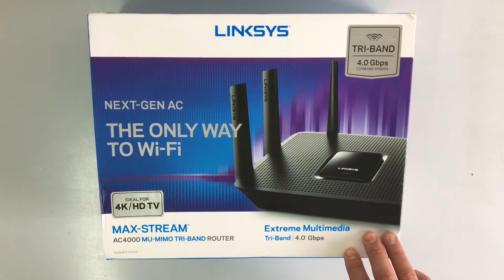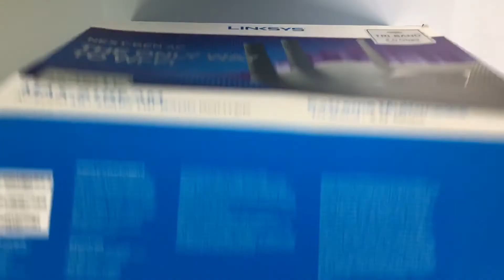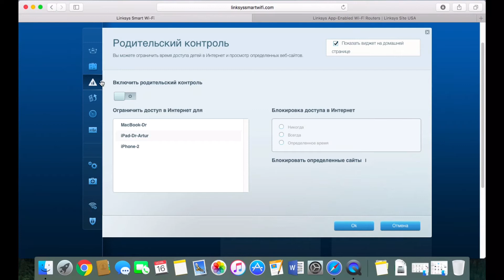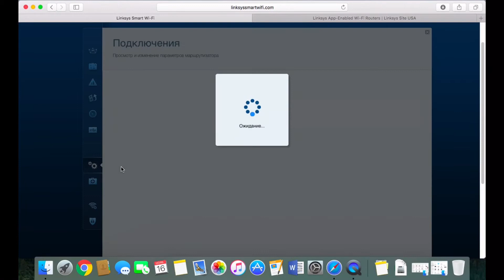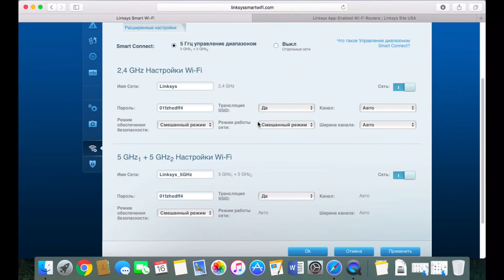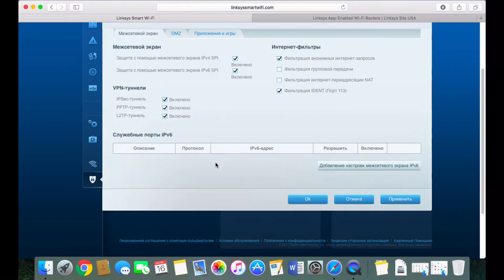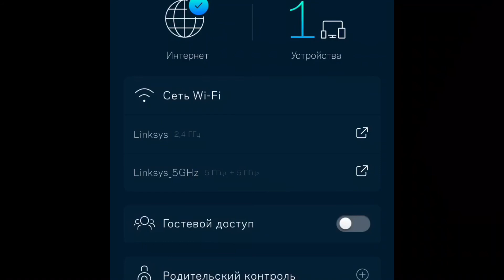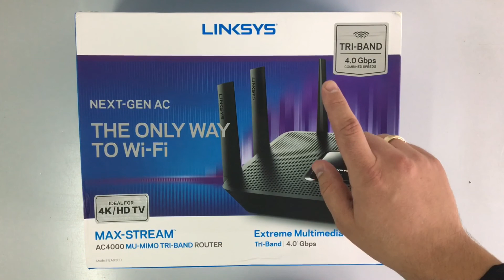Царь роутер Linksys EA9300 Max-Stream AC4000 MU-MIMO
Linksys EA9300 Max-Stream AC4000 MU-MIMO
Компания представила не просто новое устройство, а передовое решение в Wi-Fi технологиях.
Это не просто хороший роутер, это ЦАРЬ роутер )) первый с полной поддержкой функций MU-MIMO.
Маршрутизатор поставляется в крупной картонной коробке, а внутри, в прочных защитных формах уложено само устройство, Ethernet-кабель, блок питания и набор документации.

Характеристики  Linksys EA9300:
4- Ядерный процессор с частотой 1.8 Ггц, обеспечивающий быструю обработку данных
Трёхдиапазонный AC4000 до 4 Гб/сек:
2 × 1625 Гб/сек (5 ГГц) + 750 Мб/сек (2.4 ГГц)
Технология MU-MIMO 802.11AC Wave 2, поддерживающая множественные потоки в 4K одновременно
Поддержка Amazon Alexa - три новых функции включая включение и выключение гостевого доступа, получение гостевых учетных данных Wi-Fi и пр.
ПО Linksys для мобильных устройств позволяет пользователям мониторить и контролировать свою домашнюю беспроводную сеть со своего мобильного Seamless Roaming - технология предлагает поддержку сети с одним именем работая в паре с усилителем Max-Stream Range Extender (RE7000)
Active Antennas - 6 активных антенн с высокой производительностью и 9-кратным усилителем
Порты Gigabit - 5 портов Ethernet Gigabit (4 LAN + 1 WAN)
2 Разъёма USB 3.0 - для подключения и расшаривания накопителей и принтеров  OpenVPN Сервер - позволяет удалённо получать доступ к собственным ресурсам в домашней сети.
Дешевле всего купить данный роутер на eBay